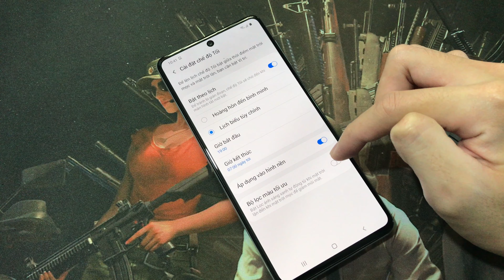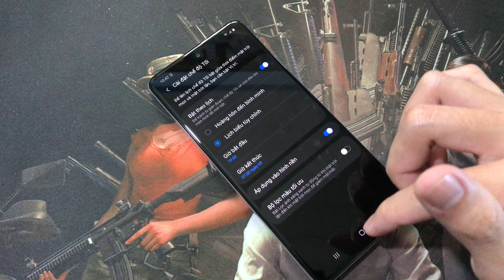Bật/Tắt cài đặt chế độ tối, Dark Mode trên Samsung M51 Android 10